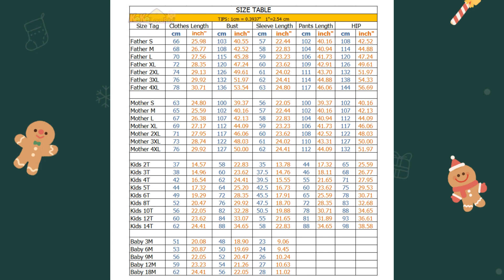Family Matching Outfits Red Christmas Pajamas Sets | gift idea 2024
🎬 BUY THE OTHER PRODUCTS:
▶ Family Matching Outfits Red Christmas Pajamas Sets Father Mother Daughter and Son Pyjamas Aldult Kids Xmas Family Clothing
▶ Solar Fiber optic Christmas lights Jellyfish lights Outdoor waterproof led landscape decoration garden atmosphere lights
▶ Merry Christmas Elk Deer With Lighting Strips 6M Glowing Glitter Reindeer Festival Ornament Decor Outdoor Garden Decoration

Red Christmas Pajamas Sets
Family Matching Outfits 2024
Santa Claus Window Decoration
Festive Window Decor
Holiday String Lights
Santa Claus Lights
Christmas Window Display
Window Decorating Ideas
Seasonal Home Decor
LED Christmas Lights
DIY Window Decorations
Christmas Decorating
Window Christmas Lights
Santa Claus Silhouette
Christmas Home Decor
Window Ornaments
Creative Christmas Decor
String Lights DIY
Window Decorating Tips
Holiday Home Accents
Cozy Christmas Window